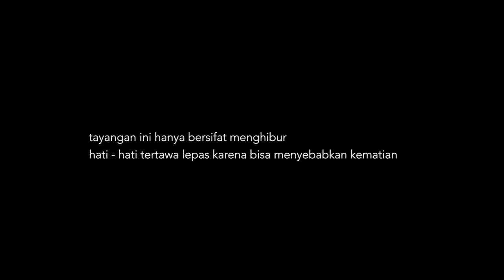MENGENAL SISI LAIN Daniel Wenas A.K.A DW -GABVLOG6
HATI-HATI UNTUK TERTAWA KARENA TERTAWA BISA MEMBUNUHMU.